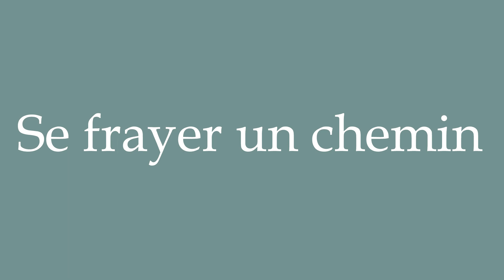How to Pronounce ''Se frayer un chemin'' (Se frayer un chemin) Correctly in French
Learn how to say and properly pronounce ''Se frayer un chemin'' in French with this free pronunciation tutorial. Apprenez à prononcer des mots en français grâce à nos tutoriels.